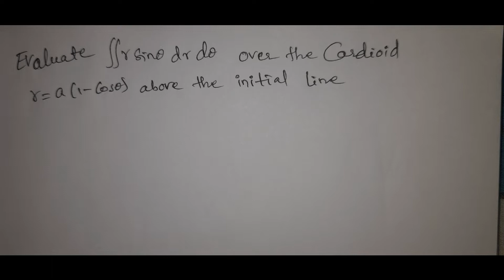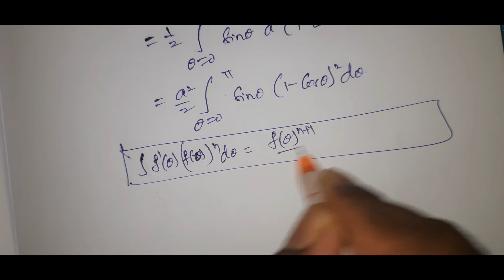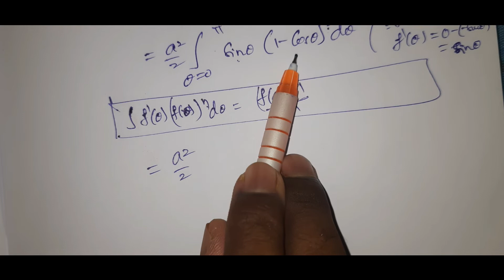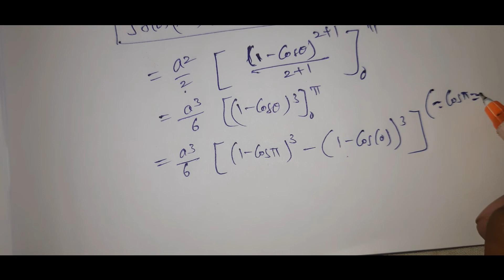Multiple Integrals| Lect-10 | B.tech| Rajeshlekkalu